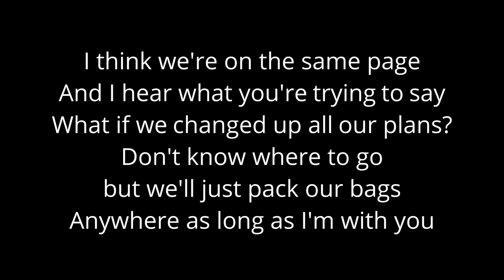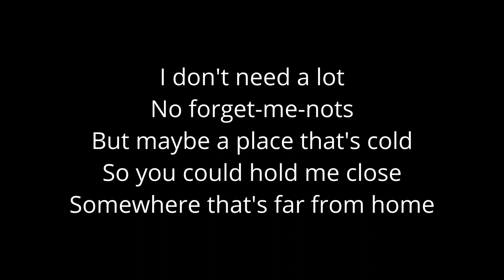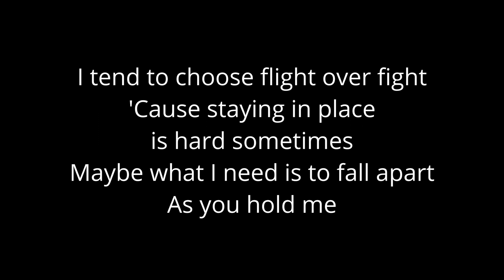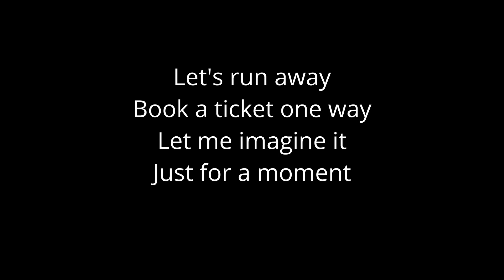Let's Run Away Karaoke by Sarah Kang feat. Orion Song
Unlock the karaoke world with me! I'm your go-to creator for those hard-to-find songs and hidden gems that haven't made it to YouTube yet. Join the musical journey and let your voice shine! 🎤🎶

Let's Run Away Karaoke  Lyrics by Sarah Kang feat. Orion Song

Is it already Monday
'Cause I'm tired of the mundane
Could you just come and take my hand
Take me to a foreign land
I think we're on the same page
And I hear what you're tryna say
What if we changed up all our plans
Don't know where to go but we'll just pack our bags
Anywhere as long as I'm with you
Let's run away
Book a ticket one way
Let me imagine it
On a summer day
I'll book us a hotel room
Make it an ocean view
나 요즘 꿀꿀한데
도망 가지 않을래
너와 함께라면 좋아
We don't have time so
지금 가자
I don't need a lot
No forget-me-nots
But maybe a place that's cold
So you could hold me close
Somewhere that's far from home
Let's run away
I'll make it an ocean view
Let's run away
Away
I tend to choose flight over fight
'Cause staying in place is hard sometimes
Maybe what I need is to fall apart
As you hold me
도망가자
지금 당장
Nothing's impossible
Let's be irresponsible
도망가자
어디로 갈까
Any old avenue